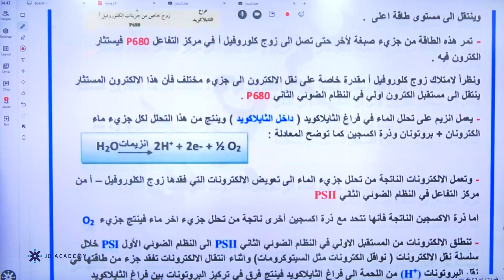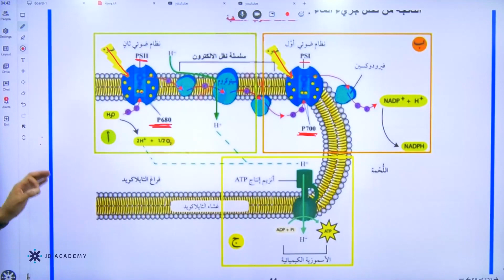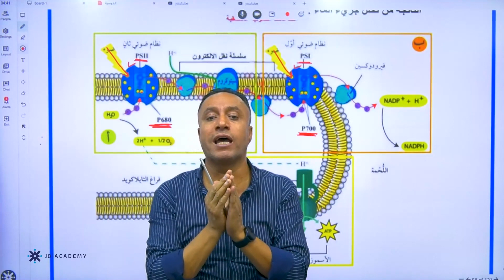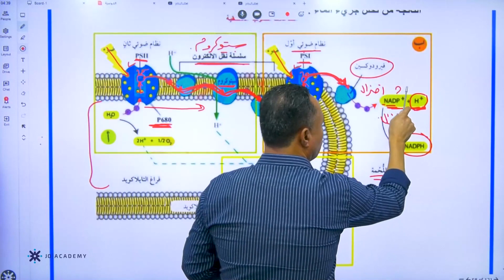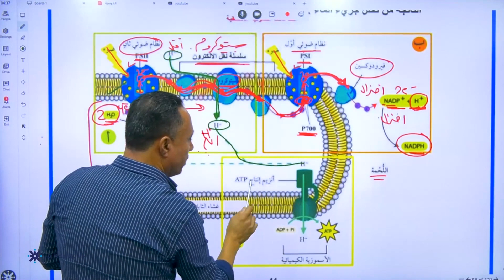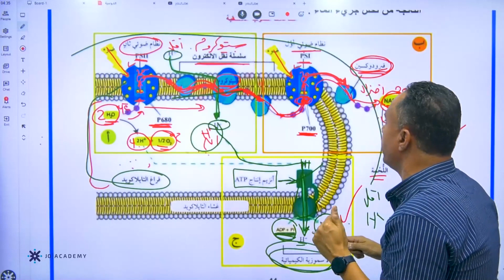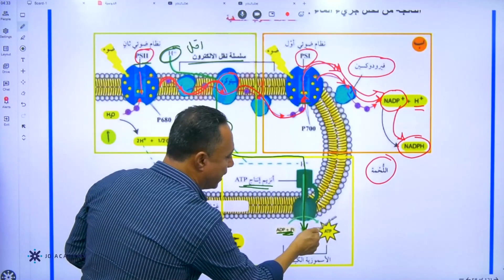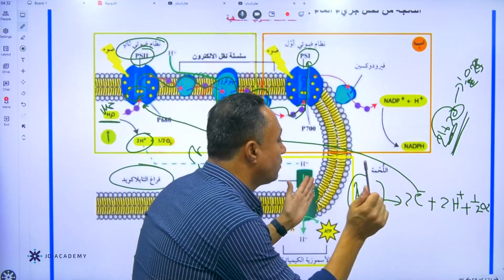التفاعلات الضوئية الجزء الثاني توجيهي الاردن 2022 الاستاذ حسام عياش الاحياء